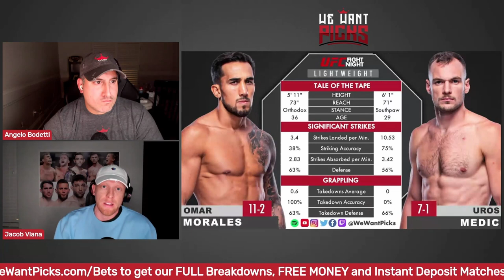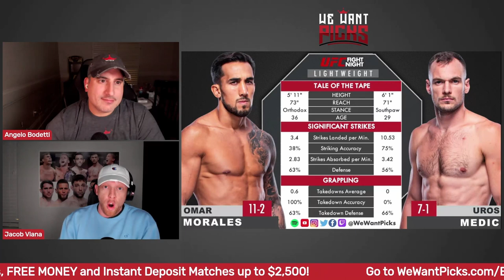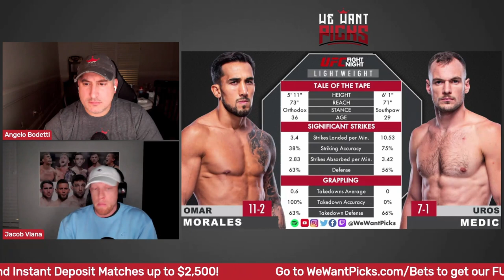UFC Vegas 55: Omar Morales vs. Uros Medic Prediction, Bets & DFS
The We Want Picks crew break down the UFC Vegas 55: Omar Morales vs. Uros Medic fight detailing their predictions, their bets, the Monkey Knife Fight lines and who you should put in your DraftKings lineup!

UFC Vegas 55: Holm vs. Vieira
Elise Reed vs. Sam Hughes
Chase Hooper vs. Felipe Colares
Jonathan Martinez vs. Vince Morales
Omar Morales vs. Uros Medic
Parker Porter vs. Jailton Almeida
Joseph Holmes vs. Alen Amedovski
Eryk Anders vs. Jun Yong Park
Polyana Viana vs. Tabatha Ricci
Chidi Njokuani vs. Dusko Todorovic
Santiago Ponzinibbio vs. Michel Pereira
Holly Holm vs. Ketlen Vieira